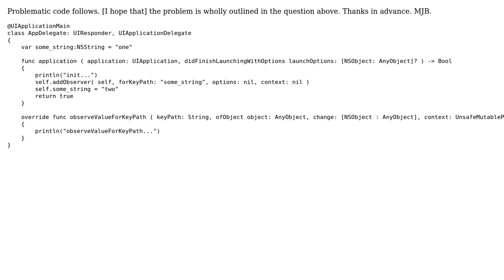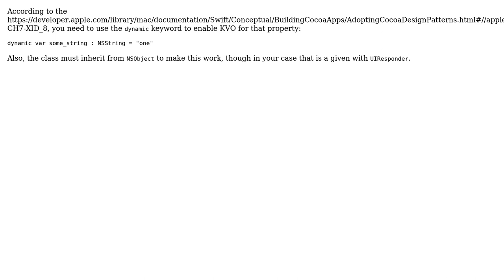Why might this [Swift] NSObject.addObserver registration not be calling func...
Why might this [Swift] NSObject.addObserver registration not be calling func observeValueForKeyPath() as expected?

With thanks & praise to God, and with thanks to the many people who have made this project possible! | Content (except music & images) licensed under CC BY-SA | Music | Images & others | With thanks to user Joseph Beuys' Mum user Erik and the Stack Exchange Network Trademarks are property of their respective owners. You are responsible for your own actions.